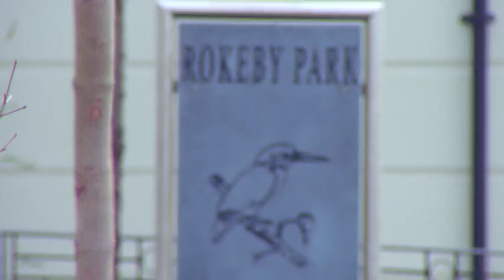Bank of Ireland Funding the Future of Property in Ireland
Supporting construction and development has always been a core part of Bank of Ireland’s strategy. We have committed €1 billion in capital to fund property construction and development across Ireland. Our in-house property experts are committed to supporting the ambitions of our clients. Don’t take our word for it, hear what our customers have to say…